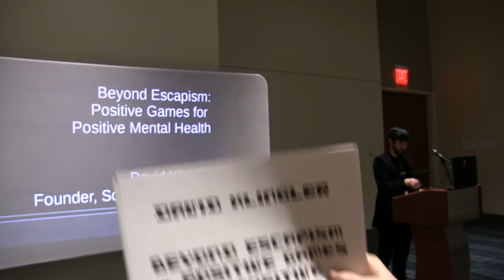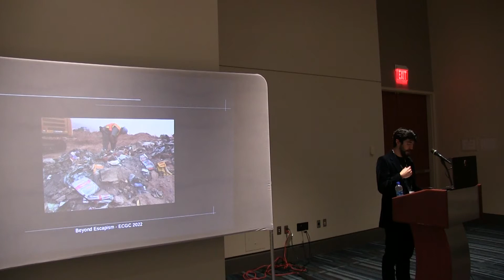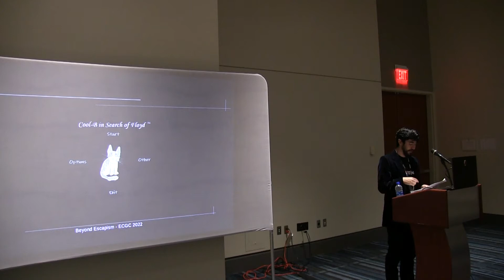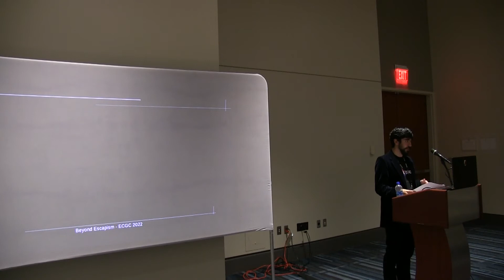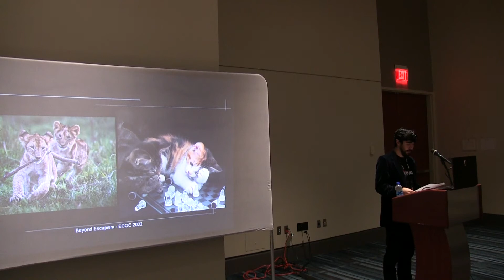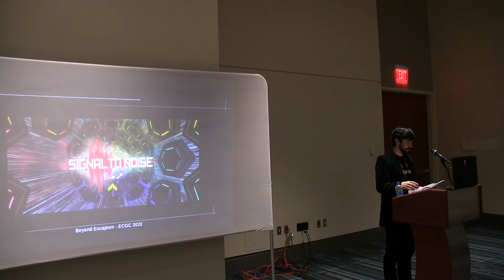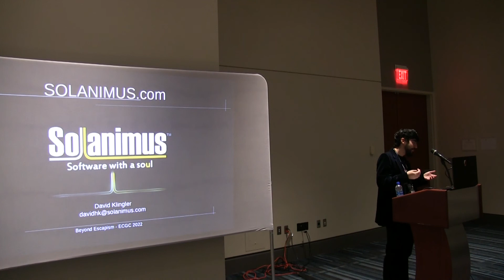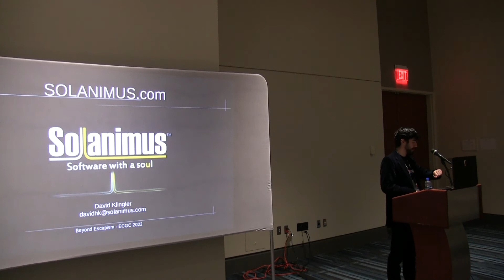ECGC 2022 - Beyond Escapism - Positive Games for Positive Mental Health - David Klingler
We work within a field that is increasingly being talked about by the general public for anti-consumer practices, unhealthy work hours, negative societal influence, and manipulation of players while wasting their time and money. Where is the gap between the love of playing games and the creation of games worth loving? How can we be better in our day-to-day decisions in the games business? How, concretely, can the games we make change gamers’ lives – and developers’ lives – for the better? In this talk I will introduce how to implement simple changes to your work that will have a positive effect on you and on your players, how to easily talk about the games industry in a positive light with people who “hate video games”, what needs to change on a wider scale in our industry, and why it needs to happen for the sake of the longevity and profitability of games as a medium.

Hi I'm David, and as you can see, I don't write about myself in third-person. I founded Solanimus in 2011, NonZeroSoul in 2019, co-founded Integrity Metric Systems in 2020, and co-founded MultiplayerLocal in 2021. I'm a believer, game developer, musician, gamer, and full-time friend, among others things. I started making games during a personal challenge I gave myself to make a game and learn all aspects of game development by doing it myself: graphics, music, gameplay, testing, and programming it in an engine of my own using a programming language to learn along the way. That game was my first: Cool-B in Search of Floyd, which was followed by Crashland, and then Signal to Noise, the first game driven by live music, among other smaller games along the way. My favorite game is still Earthworm Jim Special Edition, the first video game I played with my late brother, the very first person to encourage me in games (I got the world record speedrun on his birthday in 2021).

Day 2 - April 20 (Wednesday)
Raleigh, NC